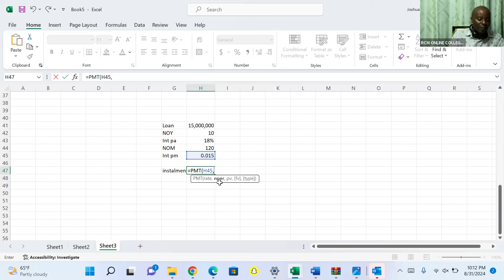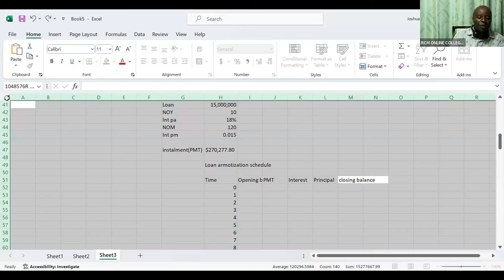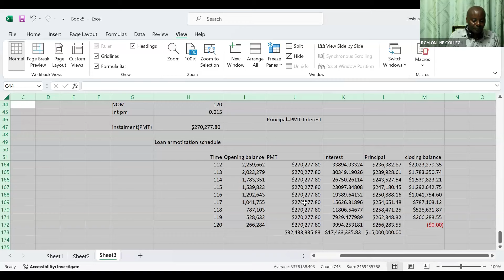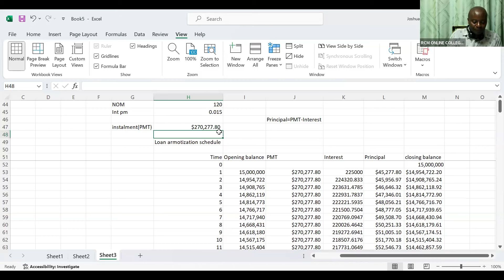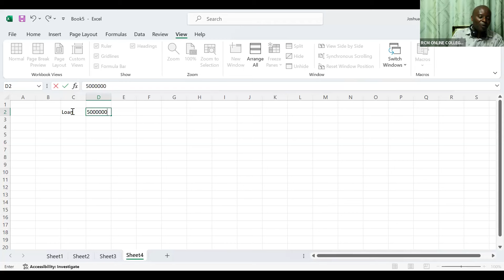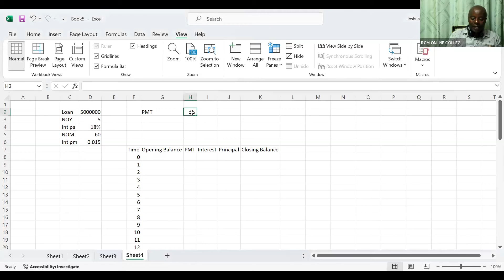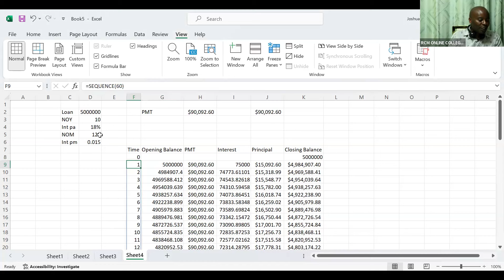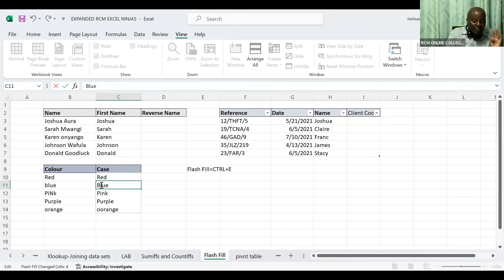Advanced Excel for Accountants-CPA Kenya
We are  offering the following  courses;

CPA Courses -We charge ksh.4800 per unit.
 ATD Courses- We charge  Ksh.4800 per unit .
BDA goes for Ksh. 9000 for the whole semester .
 CS and CIFA Courses also available
 Physical  Classes- Ksh.9000 per unit.
 Payment  details
Paybil:6242839
Acc:Unit name e.g..FR,FM,FA ,AFM etc

Talk to us through;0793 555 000 or 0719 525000`

Use the link to join our WhatsApp group for more information.
Advanced  Level Sep. 2024
 Karibu  RCM